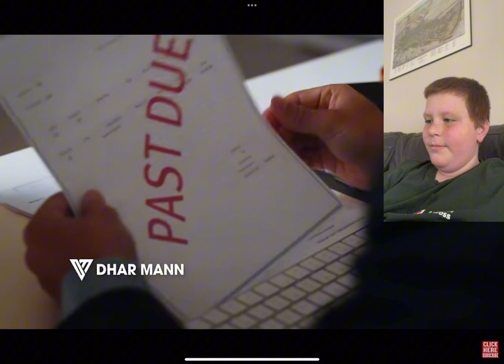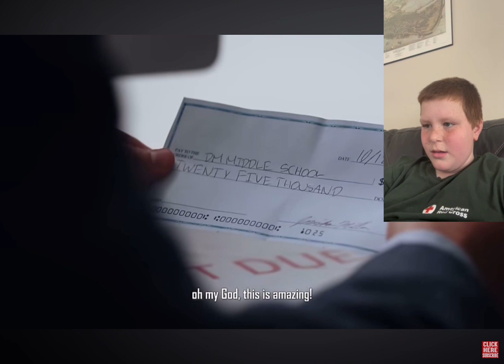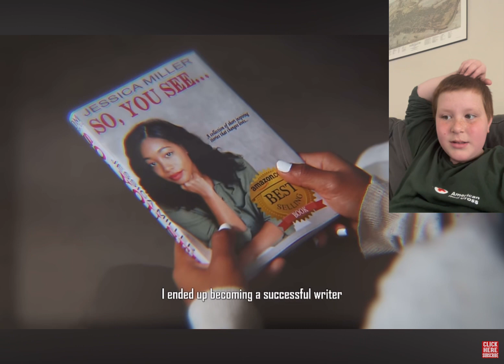Principal Doubts Kid And Gets Proven Wrong - REACTION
Oohh goody!

Credits: Dhar Mann